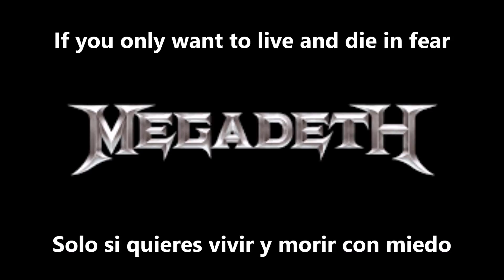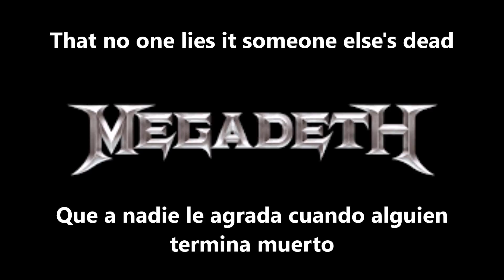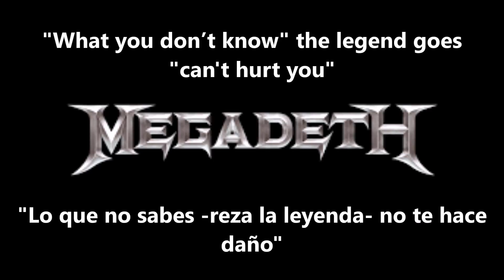Megadeth Dystopia Letra Lycris Español Ingles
Megadeth Dystopia  Español Ingles